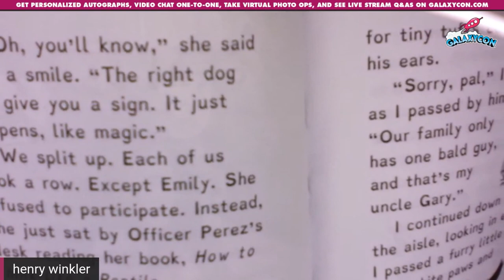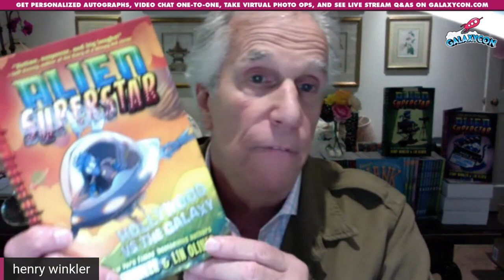Henry Winkler Full GalaxyCon Q&A (2022)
Aaaayyy 👍 Full Q&A with Henry Winkler!

⭐ Henry Winkler is best known as Arthur “Fonzie” Fonzarelli in Happy Days, Gene Cousineau in Barry, Dr. Saperstein in Parks and Recreation, Sy Mittleman in Children's Hospital, Chuck Lumley in Night Shift, Coach Klein in The Waterboy, Barry Zuckerkorn in Arrested Development, Ambush Bug in Batman: The Brave and the Bold, Andy Schmidt in The One and Only, and the co-author of the Hank Zipzer: The World's Greatest Underachiever series of children's books.

00:00 - Welcome to GalaxyCon Live!
18:06 - Did you ever act in school plays as a child?
19:15 - What is the best eatery that you enjoyed growing up?
22:16 - What is your favorite piece of memorabilia that you've kept from the set?
24:45 - As an avid angler, what has been your most memorable fishing experience?
25:59 - Would you ever consider turning your books into an animated series?
26:59 - What advice can you give to young adults in writing, acting, or coping with a disability?
29:03 - What was your favorite episode of Happy Days?
30:33 - What was your favorite memory from the making of "Holes"?
31:53 - What first inspired you to write children's books?
33:42 - Do you have a favorite genre of music?
35:17 - How did you come up with the names for your books?
36:49 - If you could have your own Happy Days restaurant, what would you call it?
38:43 - If you could be on any game show, past or present, what would you want to be on?
40:20 - If you woke up with a super power, what would you do and what power would you have?

GalaxyCon is a FESTIVAL OF FANDOM with celebrities, artists, writers, voice actors, cosplayers, entertainers, creators, wrestlers, fan groups, panelists, and PEOPLE LIKE YOU!!

Join us to celebrate Comic Books, Pop Culture, Sci-Fi, Fantasy, Anime, Gaming, Cosplay, and more in one of our 4 Locations or with our Virtual Meet & Greets and Personalized Autograph Signings.